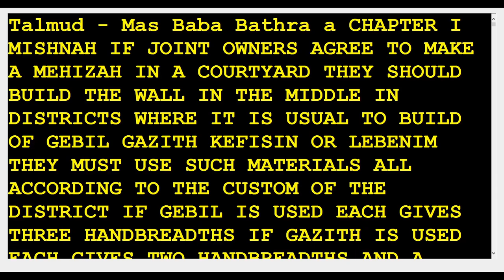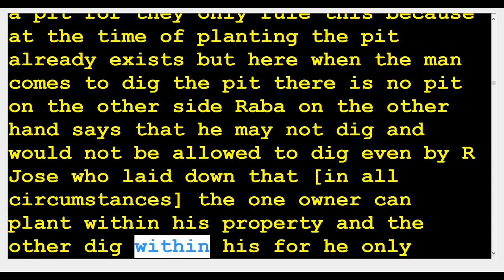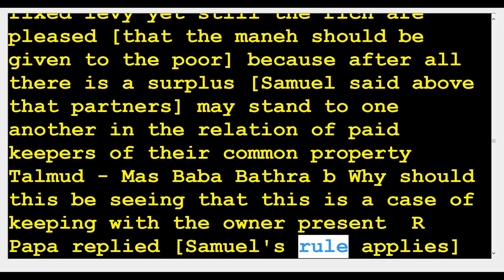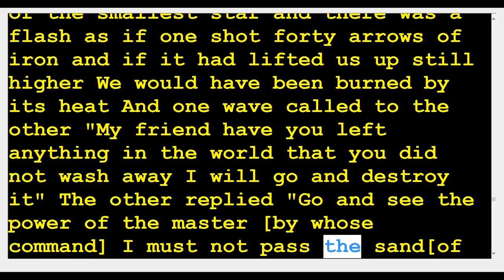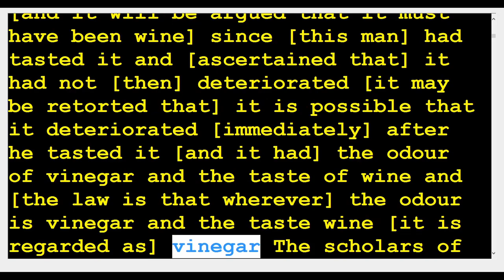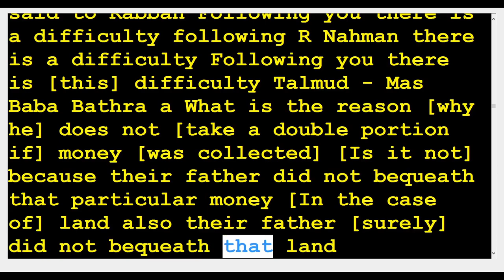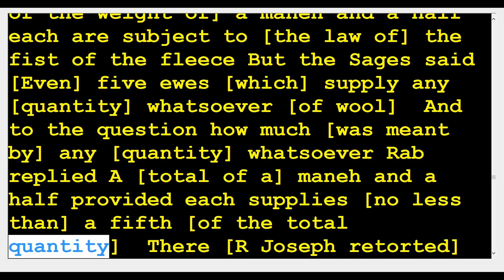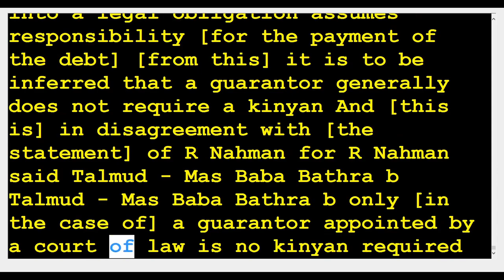23 Bava Basra last gate 176